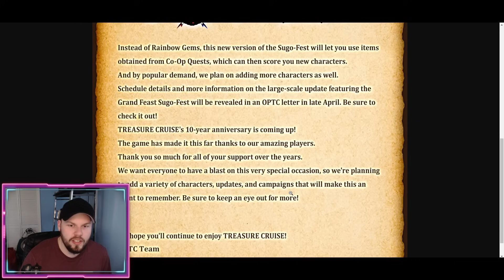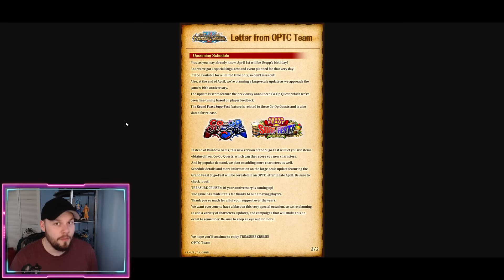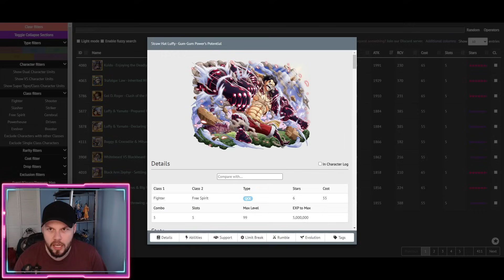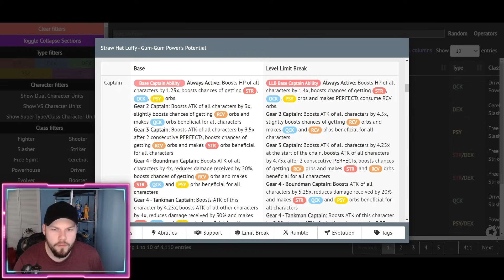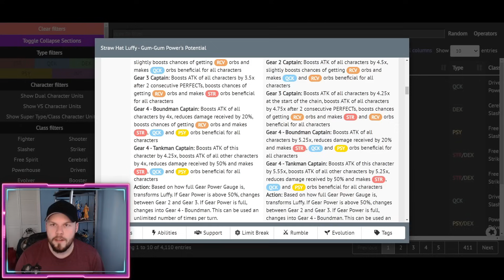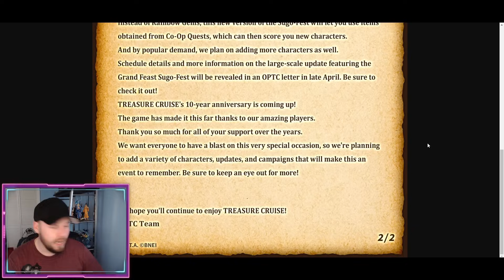What Will We Get For OPTC's 10th Anniversary Super Sugo-Fest?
Video Title: What Will We Get For OPTC's 10th Anniversary Super Sugo-Fest?

New World:
Angel Nuno
Sir Pentious
TheLordShiro

Grand Line:
Ericv
Joe Dent
Malav Shah

East Blue:
Karissa Thomas
Karl Roy